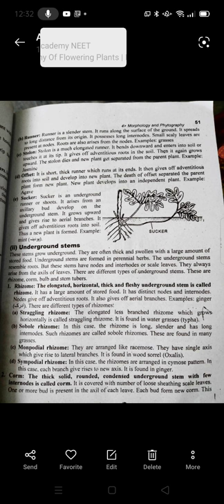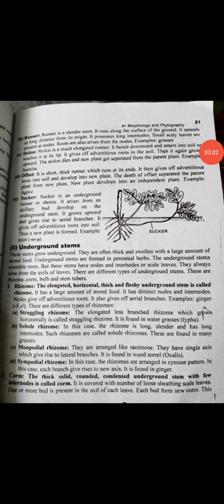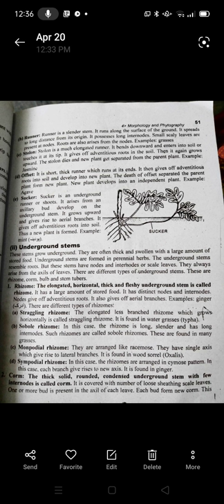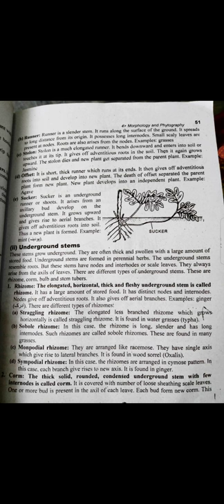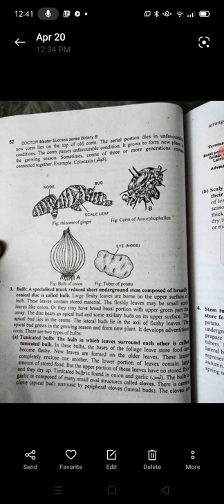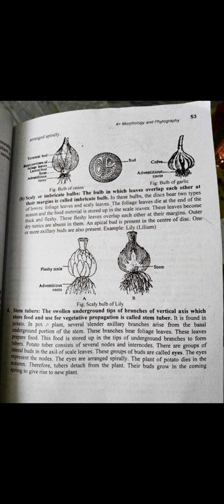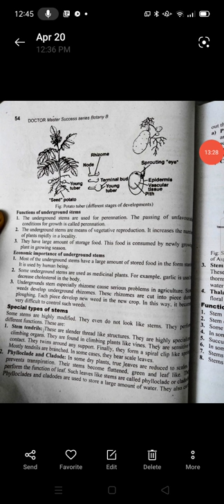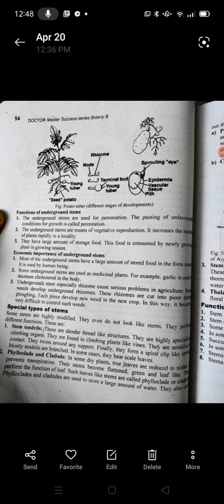Rhizome,corm,bulb and stem tubers || Underground stems| Functions| Economic importance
Underground stems:
rhizome
corm
bulb
stem tubers